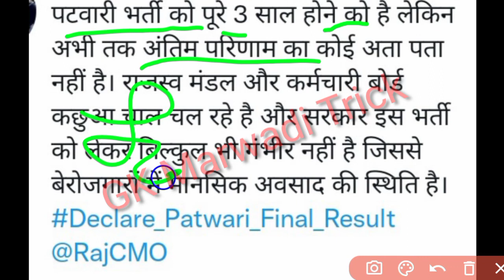Rajasthan Patwari final result/Patwari final cut after dv/patwari ki final cutoff kya rahegi/CutOff